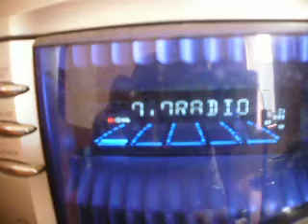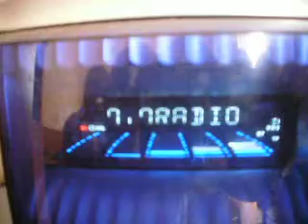7 7 Radio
Este es una cambio de dial por el PTN asi suena en la nueva frecuencia de 7.7Radio en Las Palmas de Gran Canaria.